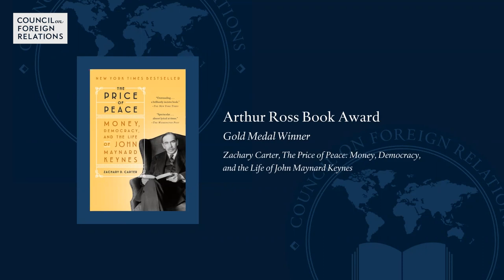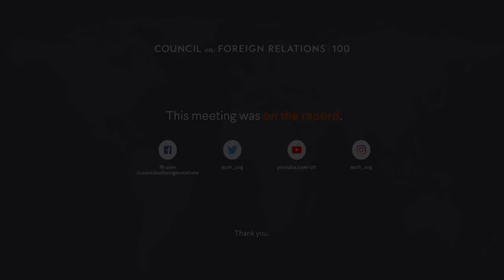Arthur Ross Book Award: “The Price of Peace: Money, Democracy, and the Life of John Maynard Keynes”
Gideon Rose celebrates the winners of this year’s Arthur Ross Book Award: Zachary D. Carter, Peter Baker and Susan B. Glasser, and Robert D. Putnam and Shaylyn Romney Garrett.

Speakers
Zachary D. Carter
Writer in Residence, Reimagining Capitalism Initiative, Omidyar Network; Author, The Price of Peace: Money, Democracy, and the Life of John Maynard Keynes; 2021 Arthur Ross Book Award Gold Medalist

Peter Baker
Chief White House Correspondent, New York Times; Coauthor, The Man Who Ran Washington: The Life and Times of James A. Baker III; 2021 Arthur Ross Book Award Silver Medalist

Susan B. Glasser
Staff Writer, New Yorker; Coauthor, The Man Who Ran Washington: The Life and Times of James A. Baker III; 2021 Arthur Ross Book Award Silver Medalist

Robert D. Putnam
Peter and Isabel Malkin Professor of Public Policy, Harvard Kennedy School; Coauthor, The Upswing: How America Came Together a Century Ago and How We Can Do It Again; 2021 Arthur Ross Book Award Bronze Medalist

Shaylyn Romney Garrett
Cofounder, Think Unlimited; Coauthor, The Upswing: How America Came Together a Century Ago and How We Can Do It Again; 2021 Arthur Ross Book Award Bronze Medalist

Presider
Gideon Rose
Mary and David Boies Distinguished Fellow in U.S. Foreign Policy, Council on Foreign Relations; Former Peter G. Peterson Chair and Editor, Foreign Affairs; Chair, Arthur Ross Book Award Jury